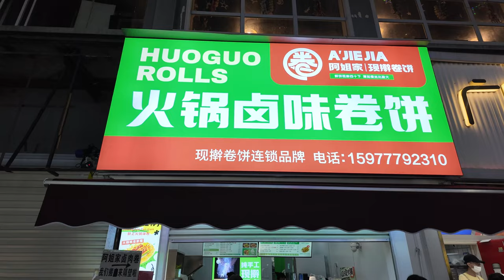主打鹹辣的火鍋鹵味卷餅吃著非常過瘾！streetfood